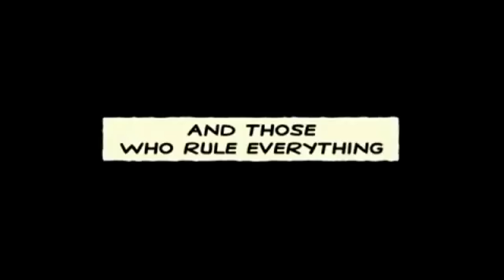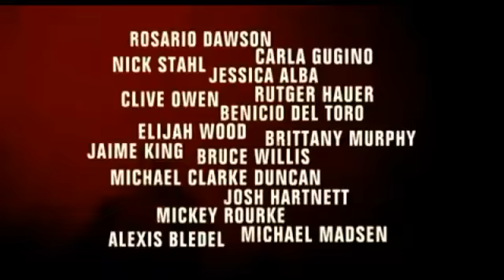SIN CITY 1 - Bruce Willis (Official Movie Trailer HD) 2005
Coming Soon..